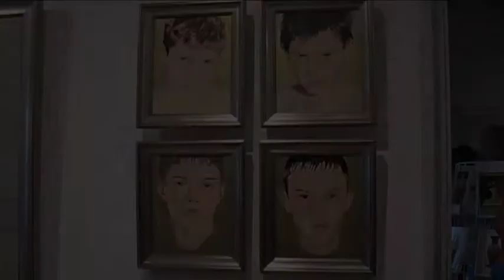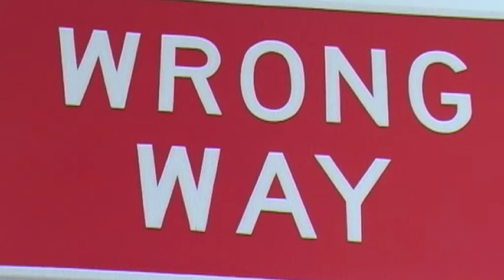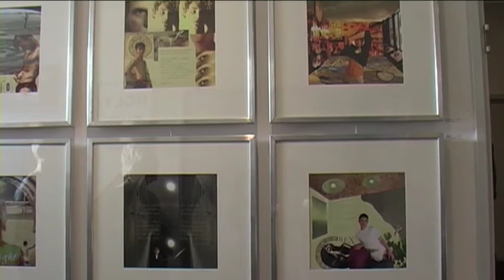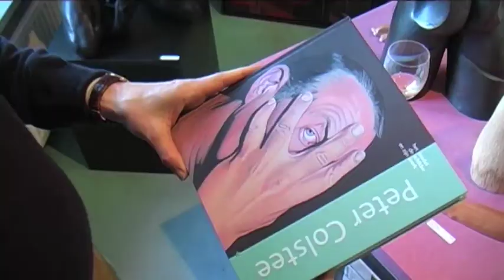PETER COLSTEE 25 JAAR KUNSTENAAR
PETER COLSTEE is 25 jaar kunstenaar. Na het verlaten van zijn opleiding in Kampen volgde een periode van verkennen en realiseren van diverse kunstwerken. Jonge mannen tussen de 15 en 25 zijn favoriet. Velen hebben mogen poseren voor zijn camera. Van zijn werk is een mooi boek verschenen bij Galerie Mooi Man te Groningen. Dit filmverslag geeft een indruk van zijn werk dat in Groningen werd getoond. Zie mooi-man.nl voor bezoek momenten.